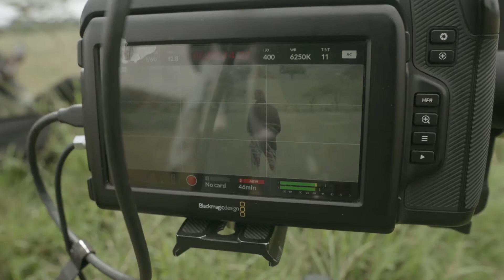Eloi El - Stick Together (Behind The Scenes)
Official behind the scenes for Eloi El "Stick Together" - available everywhere now

Credits:
Production Company: Blooming Visual
Directed by: Ayo Merci, Eloi El
Produced by: Eloi El
Cinematography: Ayo Merci
Written by: Eloi El, Blooming Visual
Gaffer: El Celestin